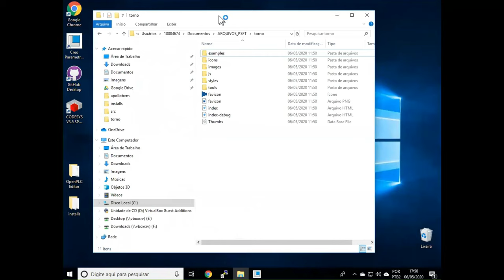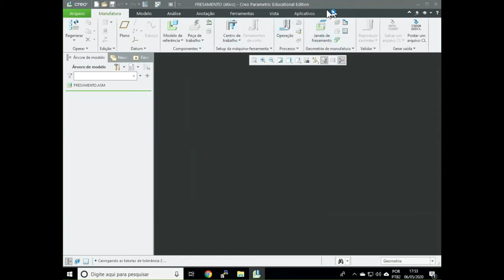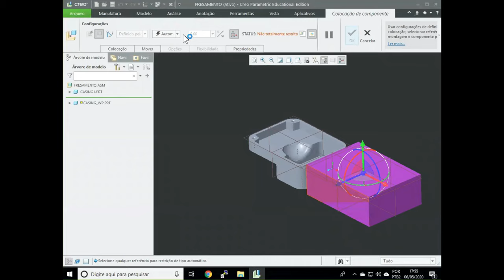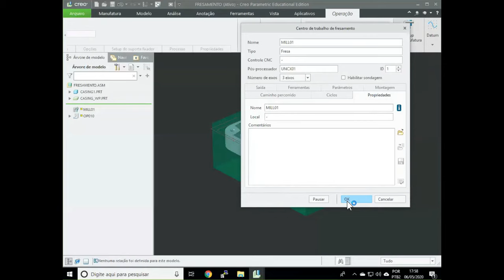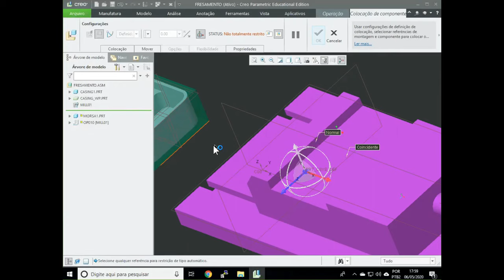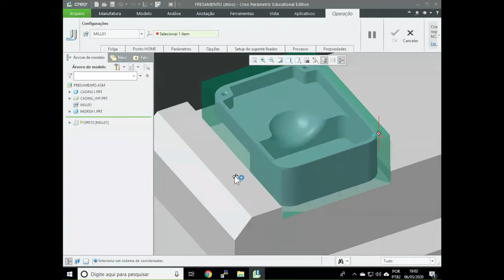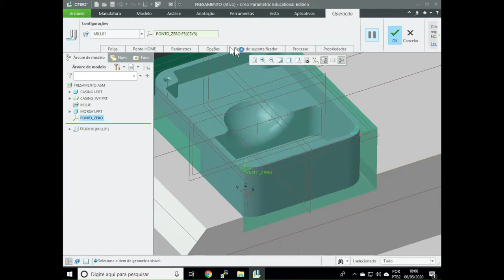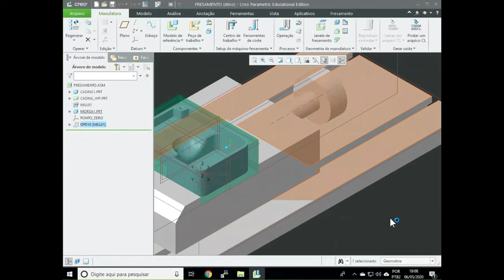PTC Creo 6 - Creo NC - Fresamento 3 eixos - Parte 1/4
Tutorial sobre fresamento com o PTC Creo Parametric 6.0.4 usando o módulo Creo NC para manufatura